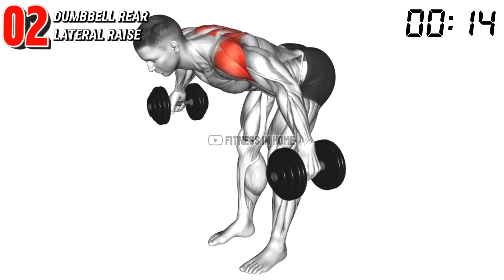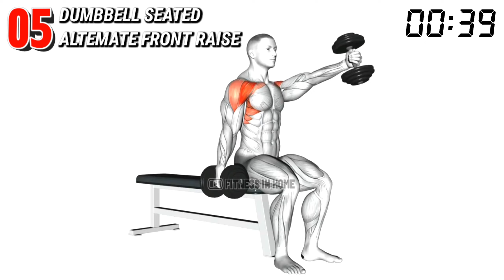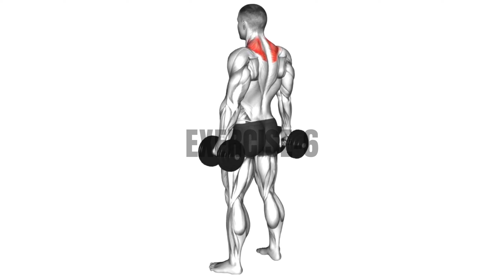shoulder Exercises At Home With Dumbbells || Fitness In Home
shoulder exercises
shoulder workout
shoulder exercises with dumbbells
dumbbell shoulder exercises
dumbbell shoulder workout at home
best shoulder workout
dumbbell shoulders
shoulders
dumbbell exercises
dumbbell workout
shoulder workout for women
shoulders workout
shoulder workout at home with dumbbells
fitness in home

⏰ Workout time - 45 second

🎥🎞️ Video chapter :-
00:00 - Exercise 1 - DUMBBELL STANDING OVERHEAD PRESS
00:48 - Exercise 2 - DUMBBELL REAR LATERAL RAISE
01:37 - Exercise 3 - DUMBBELL STANDING LATERAL RAISE
02:25 - Exercise 4 - DUMBBELL UPRIGHT ROW
03:14 - Exercise 5 - DUMBBELL SEATED ALTEMATE FRONT RAISE
04:02 - Exercises 6 - DUMBBELL SHRUG
04:51 - Exercises 7 - DUMBBELL FRONT RAISE
05:40 - Exercises 8 - DUMBBELL STANDING PALMAS IN PRESS
06:28 - Exercises 9 -CABLE STANDING CROSSOVER HIGH REVERSE FLY
07:17 - End

👉  Fitness In Home Youtube Channel  :-
        2. Like
        3. Share
        4. Comment

1)This video has no negetive impact on the original works.
2)This video is also for teaching purposes.
3)It is positively transformation in nature.
4)l only used bits and pieces of video to get the point across where necessary.
5)All music used in this video is taken from youtube studio